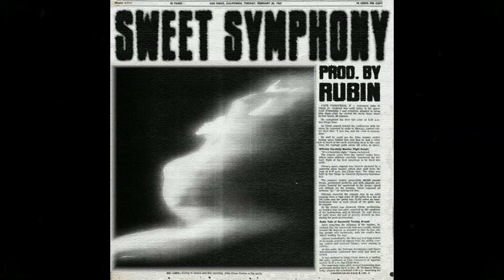Reezy x Jamule x Ufo361 x Kalim Type Beat - 💫 SWEET SYMPHONY 💫 | prod. by Rubin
▶️ BEATSTARS: @prodbyrubin
0:00 - Intro
0:11 - Hook
0:35 - Verse #1
0:59 - Bridge
1:11 - Hook
1:34 - Verse #2
1:58 - Bridge
2:10 - Hook
2:33 - Outro